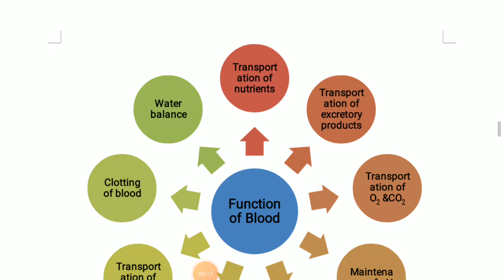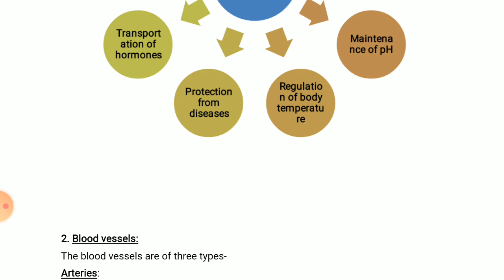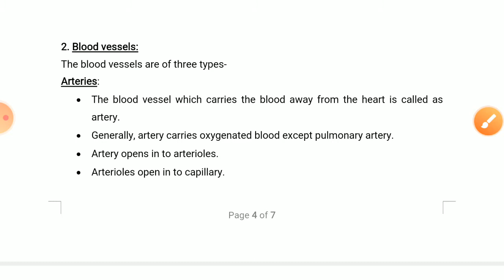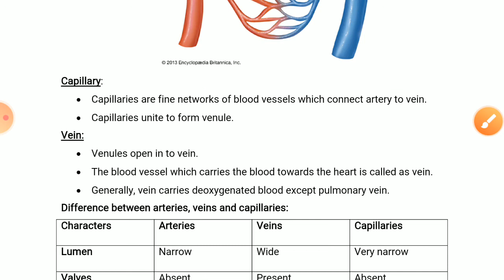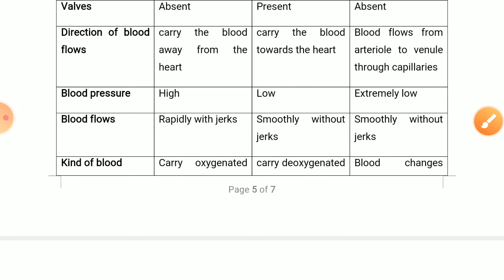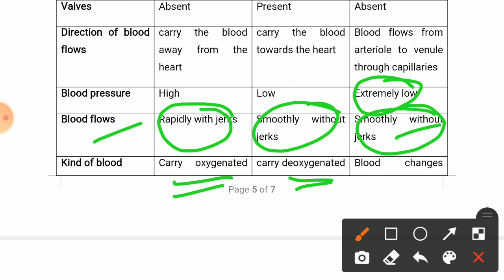video 2 Unit 6 Life Process Transportation- Function of Blood, Blood vessels- Artery capillary Vein.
video 2 Unit 6 Life Process Transportation- Function of Blood, Blood vessels- Artery, Arteriol, capillary, venule, Vein.